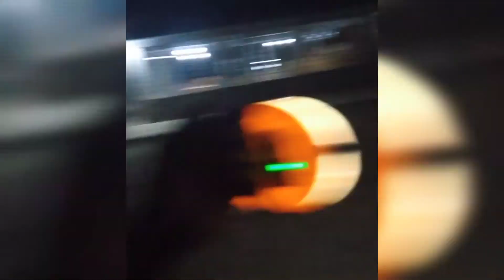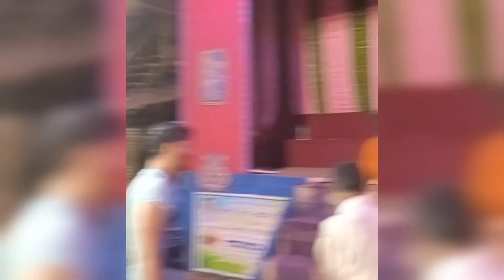রামকৃষ্ণ্ ক্লাব এর বিসাজ্ন for jbs vlog studio